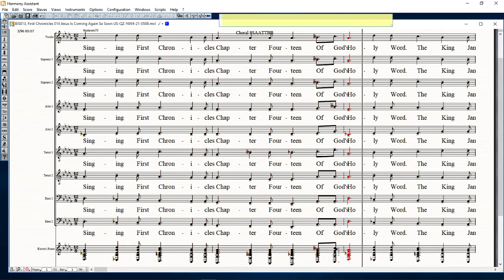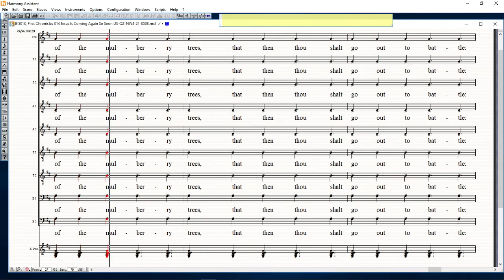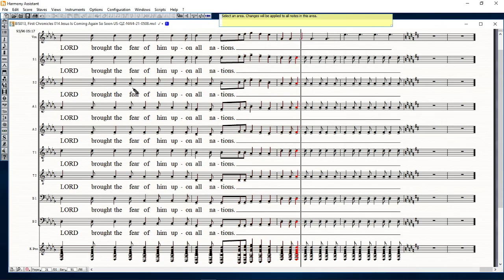BIS21 013, First Chronicles 014 US QZ NW4 21 0508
1 Chronicles 14 David’s Family Grows